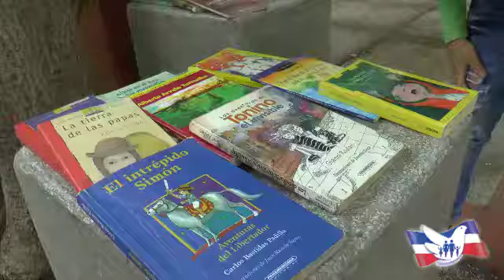Oficina de Cultura Municipal desarrollará velada lúdico académica: “Valledupar Amanece Leyendo”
Más de 200 libros dispuestos para la participación de los valduparenses, en la primera velada literaria en la Capital Mundial del Vallenato. La jornada literaria concluirá con una alborada musical a cargo de la Banda municipal. Para más información visita